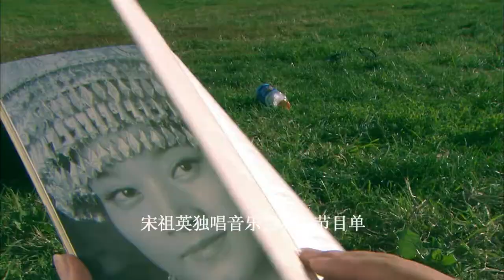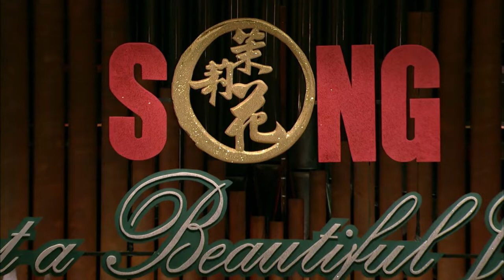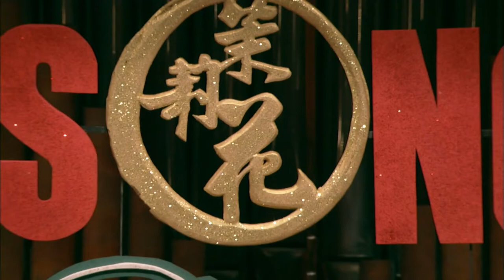[小云压制]宋祖英.2006.美国肯尼迪艺术中心『好一朵美丽的茉莉花』独唱音乐会.Song Zuying.Solo.Concert.1080P.BDRip.x264.AC3[448Kbps]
【专辑信息】
专辑名称：宋祖英-美国肯尼迪独唱音乐会
外文名称：Song Zuying Solo Concert
专辑艺人：宋祖英（Song Zuying）
专辑版本：BD蓝光
唱片数量：1张
发行时间：2009年
发行地区：中国（大陆、香港）
专辑语言：汉语（国语）
主办单位: 中华人民共和国文化部/Ministry of Culture of the People’s Republic of China
                  中华人民共和国驻美利坚合众国大使馆/Embassy of the People’s Republic of China in the United States of America
                 中国中央电视台/China Central Television
                 美国肯尼迪艺术中心/The John F.Kennedy Center for the Performing Arts

【专辑简介】
　　“好一朵美丽的茉莉花”宋祖英专场独唱音乐会，由中国文化部、中国驻美大使馆、中国中央电视台和美国肯尼迪表演艺术中心联合举办，当地时间2006年10月12日晚上七点到十点，美国这个最高雅表演艺术中心被阵阵掌声激荡，中国著名青年歌唱家宋祖英以一首深受美国观众喜爱的“好一朵美丽的茉莉花”开头，一口气演唱了十二首中国民族歌曲，最后在全场热烈的气氛中以《爱我中华》圆满结束。
　　宋祖英当晚随着曲目的变换更换了三套华丽的衣服，演唱中不断有美国小伙子献花，在节目全部完成之后，观众全场起立，掌声经久不息，宋祖英更是先后三次出来谢幕，不得以还加演了一首英文歌曲。今晚为宋祖英演唱会伴奏的是美国华盛顿国家交响乐团。令人敬佩的是为宋祖英伴唱的华盛顿合唱团，全场使用汉语，听起来竟然也字正腔圆……

【主要表演者/Main Actors】
　　主        唱：宋祖英/Singer: Song Zuying
　　现场指挥：汤沐海/Conductor: Muhai Tang
　　主持司仪：杨 澜/Host: Yang Lan
　　乐队伴奏：美国国家交响乐团/Accompanied: National Syphony Orchestra
　　乐队伴唱：华盛顿合唱团Chorus: Master Choral of Washington

　　高盛                            Goldman Sachs
　　希尔顿酒店集团        Hilton Hotels Corporation
　　中国国际航空公司    Air China

【专辑曲目】
01. 茉莉花         Jasmine Flower (中国民歌)
02. 山歌好比春江水/多谢了 The Folk Song is just like the Spring River( 词：乔羽 曲：雷振邦 )
03. 木兰从军     Mulan Joins the Army(词：刘麟 曲：王志信 )
04. 好日子         Happy Life(词：车行 曲：李昕)
05. 苗岭飞歌     A Song Flying out of Miao Mount (词：胡锐 曲：罗秀英 郑寒风)
06. 辣妹子         Spicy Girl (词：佘致迪 曲：徐沛东)
07. 出嫁歌         On the Wedding day)词：邹致厚 彭孟麟 岳立功 曲：彭孟麟 改编：孟勇)
08. 龙船调         Dragon Boat Tune(湖北民歌)
09. 蝶恋花/答李淑一 Dielianhua-Reply for Li Shuyi(词：毛泽东 曲：赵开生)
10. 孟姜女         Mengjiang Nu ( 词：刘麟 曲：王志信)
11. 猜调             Guessing Tune(云南民歌)
12. 小河淌水     Moon and River( 编曲：孟勇 填词：王晓岭 )
13. 绒花             Velvet Flowers(词：刘国富 田农 曲：王酩 )
14. 玛依拉         Mayila(哈萨克民歌)
15. 今夜             Tonight(词：斯蒂芬?桑蒂汉姗 曲：里欧纳德?伯恩斯坦)
16. 爱我中华      Love my China( 词：乔羽 曲：徐沛东)
17. 美丽的美国  America the Beautiful